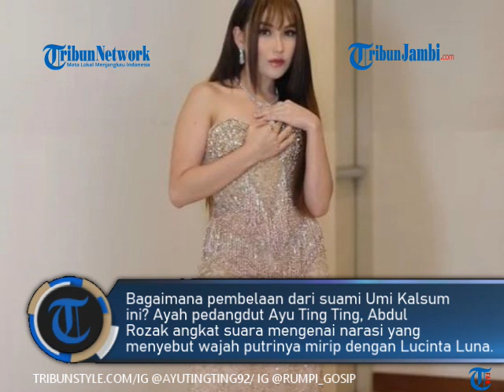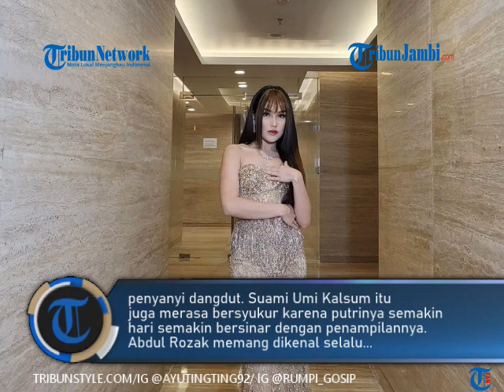Ayu Ting Ting Disamakan dengan Lucinta Luna, Reaksi Abdul Rozak Disorot, Tegaskan: Anak Ayah Murni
TRIBUNJAMBI.COM-Abdul Rozak memberi reaksi saat Ayu Ting Ting disamakan dengan Lucinta Luna. Penampilan Ayu Ting Ting tak lepas dari sorotan. Baru-baru ini, ibunda Bilqis tampil dengan rambut panjang berponi.

Sontak Ayu Ting Ting dikait-kaitkan dengan Lucinta Luna karena disebut memiliki kemiripan. Mendengar putrinya disamakan dengan Lucinta Luna, Abdul Rozak seakan tak terima.

Bagaimana pembelaan dari suami Umi Kalsum ini? Ayah pedangdut Ayu Ting Ting, Abdul Rozak angkat suara mengenai narasi yang menyebut wajah putrinya mirip dengan Lucinta Luna. (ste)